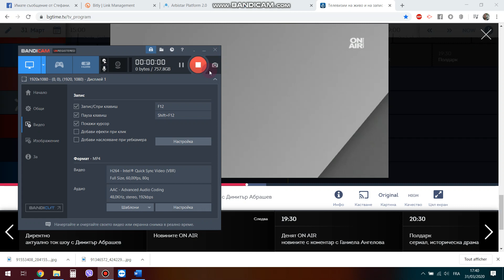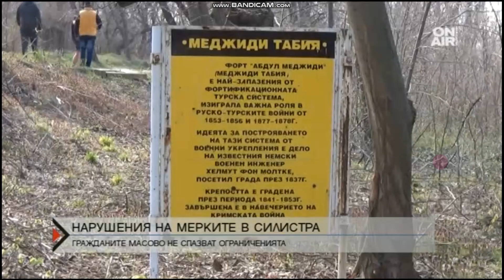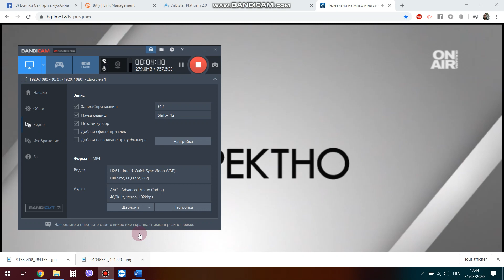разходка в Силистра :)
В МОМЕНТА Е ЗА РАБОТА ОТ ВКЪЩИ !
Вече почти една година се справям така.
Арбистар и Майнд Капитал плащат дори и в изтеклата седмица в която светът беше парализиран и продължава да е.
Мои познати също печелят и са доволни.
Ето тук можеш да разбереш как или да ми пишеш.
Нямаш работно време и това е уникалното !